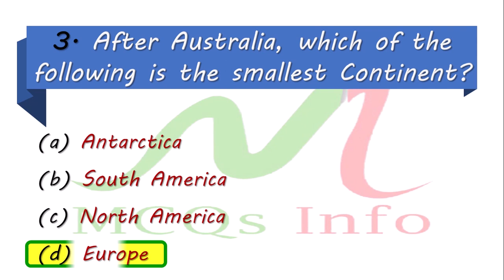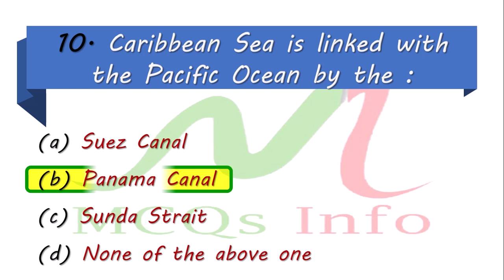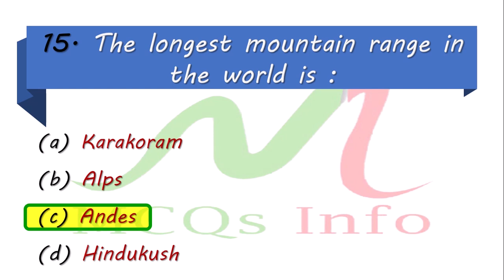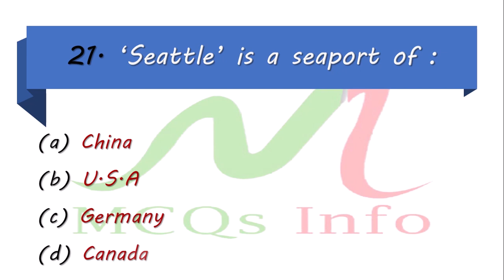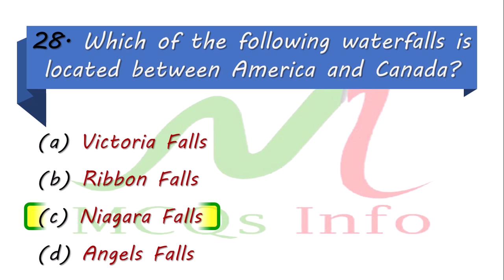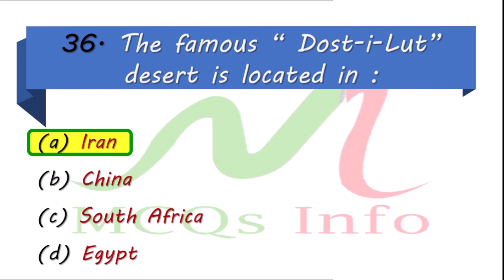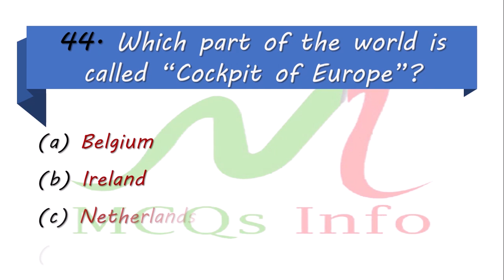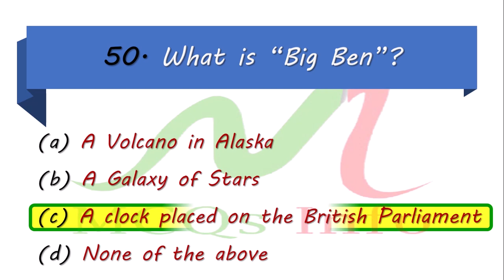Top 50 MCQs on World Geography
In this video, we're going to be providing you with Top 50 MCQs on World Geography. These World Geography MCQs will help you to test your knowledge of various topics, and will give you a good idea of what you need to know for the World Geography MCQs.

If you're looking to brush up on your World Geography MCQs, then you've come to the right place! These Top 50 MCQs on World Geography will help you to test your knowledge of various topics, and will give you a good idea of what you need to know for the General Knowledge section of the IMM law entrance exam.

This channel "MCQs Info" is specially made for viewers to provide information about all kinds of test preparation like NTS, OTS, PTS, CTSP, PAF, PAK NAVY, ITS Pak Army and other departmental tests.

So stay tuned with us and never forget to subscribe our YouTube channel mcqs info by clicking subscribe button as well as a bell icon to get latest notification about our latest uploads.

.Links.